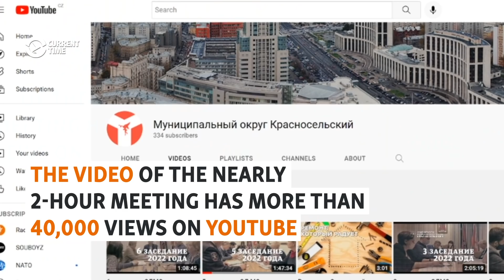Russians Opposing Ukraine War Expect A 'Show Trial'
Members of a local council in Moscow who spoke out against their country's invasion of Ukraine are now facing criminal proceedings that could carry a 10-year prison sentence. One councilor said it would be a "show trial."